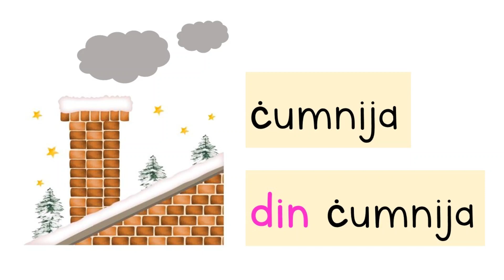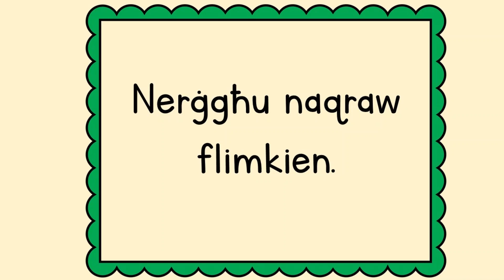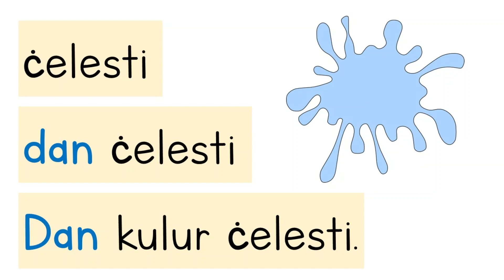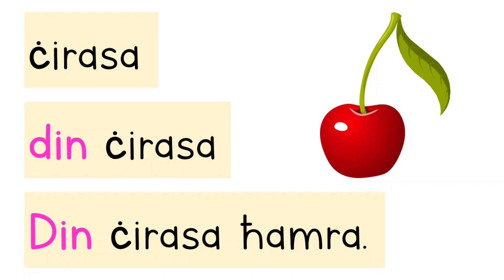L-ittra Ċ - Kliem bl-ittra Ċ